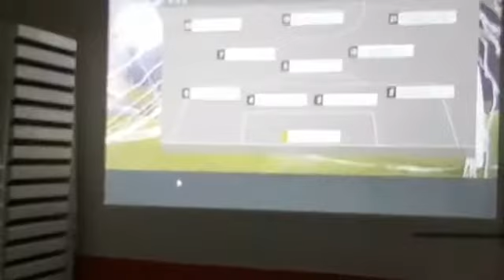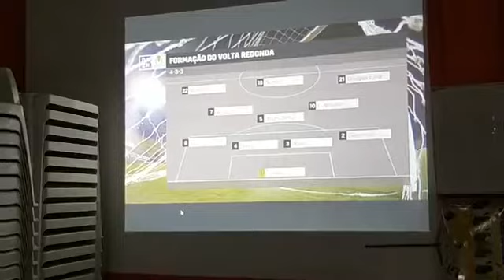LÁ NO JORGE.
Sangue Bom em transmissão ao vivo direto do Restairante é Pizzaria La no Jorge.  Jogo do Clube do Remo e Volta Redonda.

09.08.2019